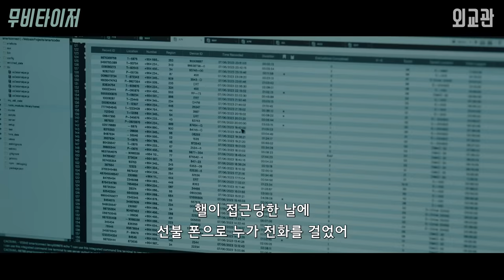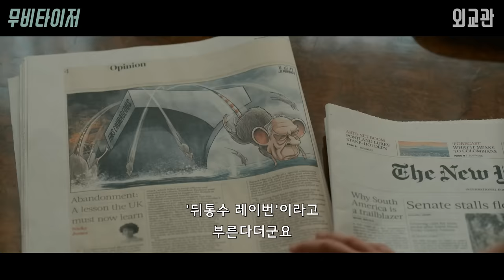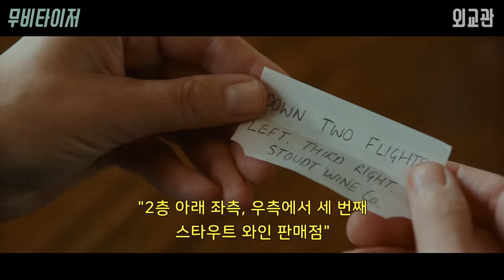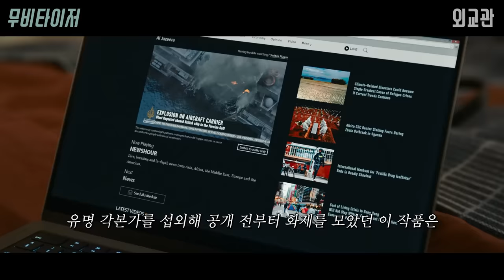너무 잘 만들어서 공개하자마자 넷플릭스 전세계 시청률 1위 찍고 난리난 개꿀잼 정치 드라마 결말까지 몰아보기!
이번 드라마 리뷰는 '외교관'(1~8화)입니다
2023년 개봉한 작품입니다